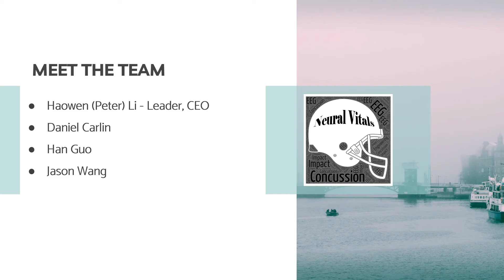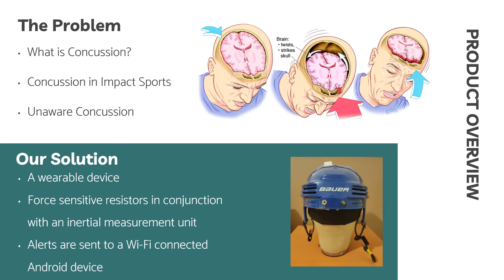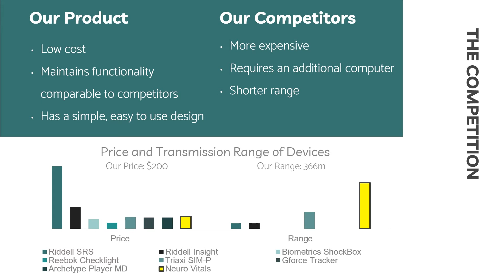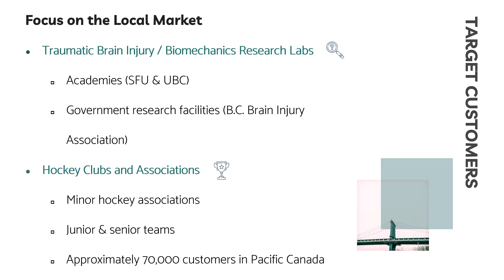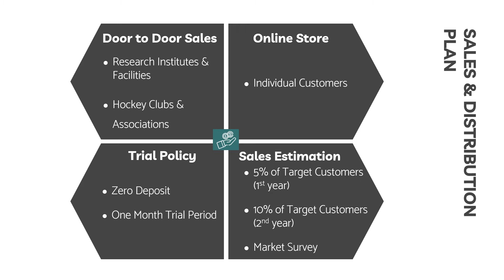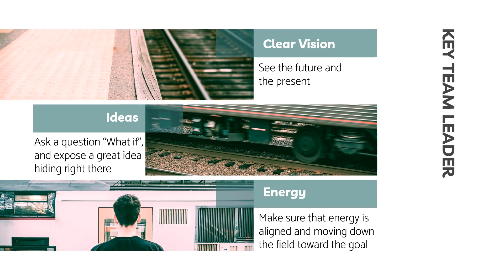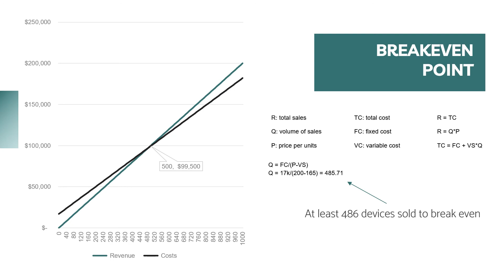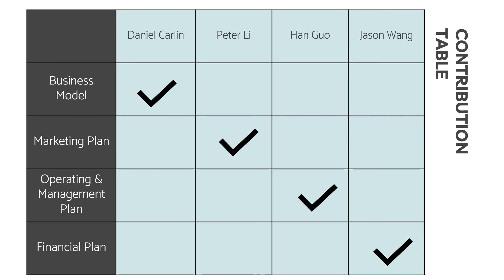MSE405 Presentation (Team Neuro Vitals)